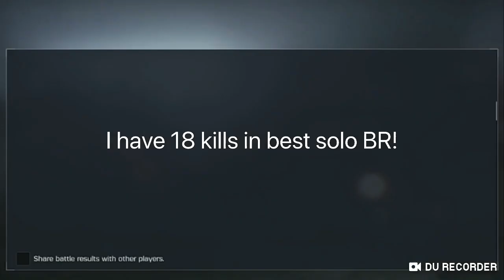Guys l have 18 kills ez for best solo BR rank! :3 and if u trying win for Solo BR!